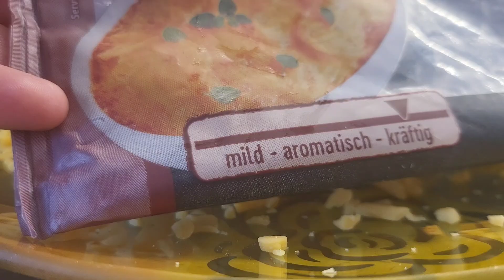معجنات لحمه و دجاج وجبنه و نوتيلا __ ع طريقتي ماشالله